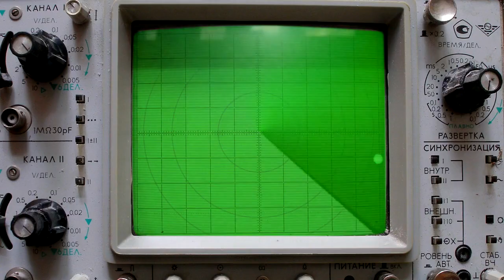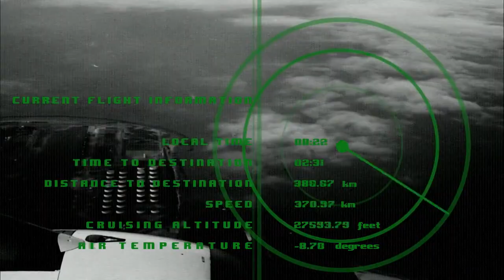SU 57 vs F 35 which India should buy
COPYRIGHT DESCLAIMER:
SU-57 vs. F-35 – Which Stealth Fighter Dominates the Skies?
The Sukhoi Su-57 Felon and the Lockheed Martin F-35 Lightning II are two of the most advanced fifth-generation fighters in the world, but they are designed with very different combat philosophies. The Su-57 boasts extreme maneuverability, high-speed dogfighting capabilities, and a powerful weapons loadout. Meanwhile, the F-35 prioritizes stealth, advanced avionics, and network-centric warfare to strike before being detected.
In this video, we compare their strengths and weaknesses, including:
✔️ Stealth Capabilities – Which aircraft is harder to detect?
✔️ Speed & Agility – Is the Su-57 truly the king of dogfights?
✔️ Avionics & Sensors – Which fighter has the best electronic warfare and targeting systems?
✔️ Weapons & Combat Readiness – Who packs the deadliest punch?
Which aircraft do you think is the superior fighter? 🔥✈️